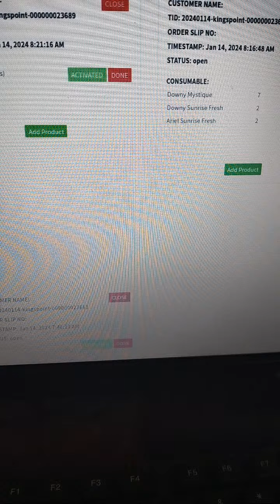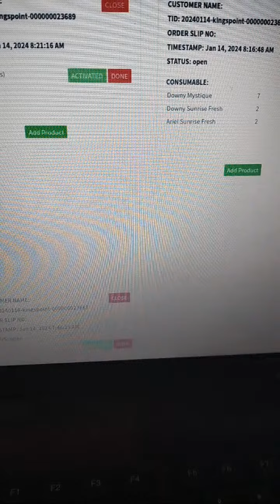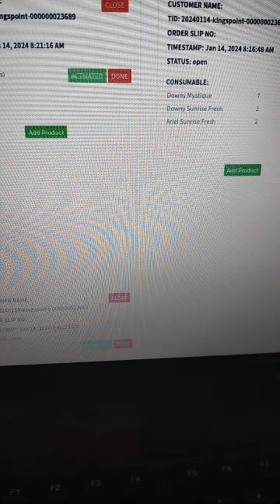Highlight 2:09:27 - 2:14:25 from Lermz T. VLOG is live!support for WH.silent LS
Bless sunday sa lahat...spread love❤️ni hate👆👆👆